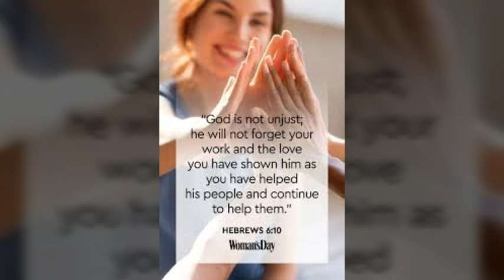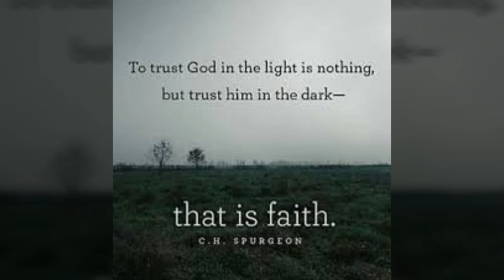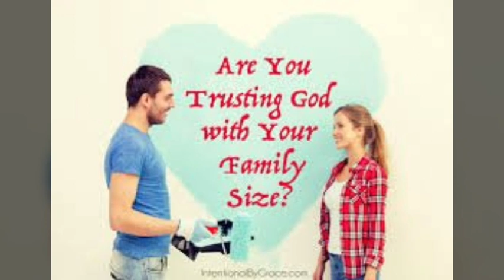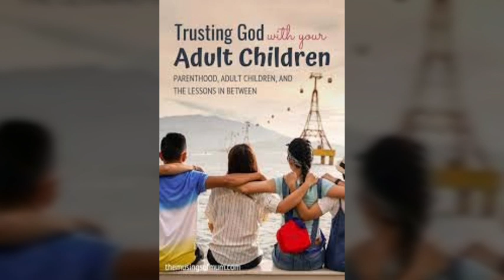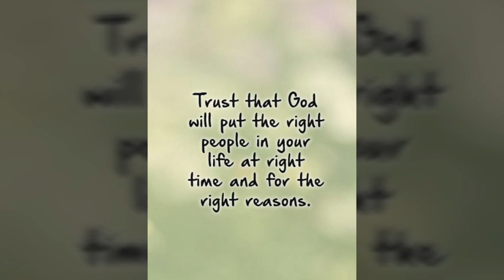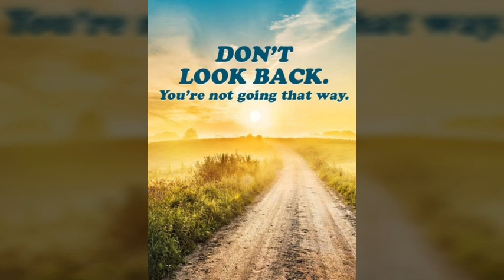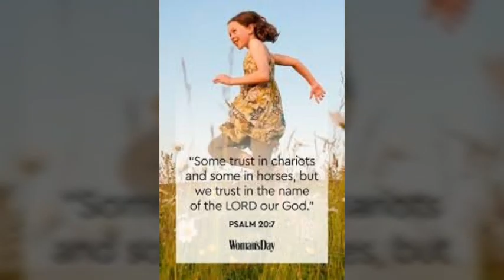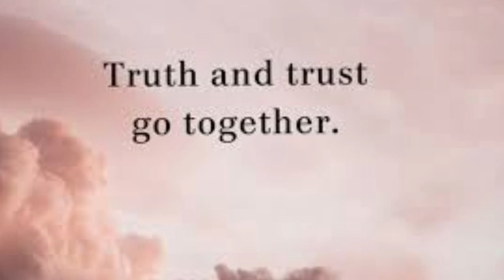Trust In God